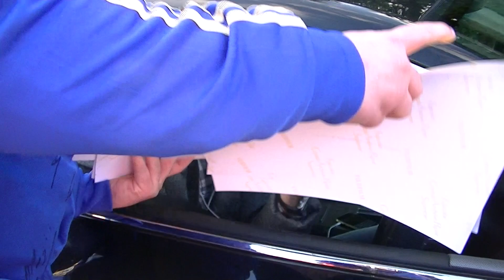Petr cech Chelsea training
Cech Chelsea best keeper  the world .